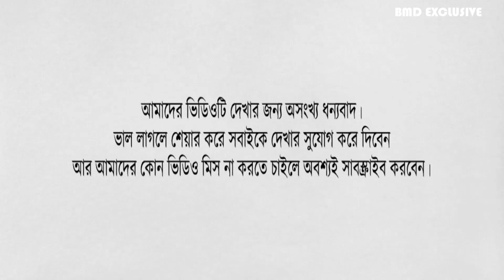General Atomics MQ-9 Reaper UAV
The General Atomics MQ-9 Reaper is an unmanned aerial vehicle (UAV) capable of remotely controlled or autonomous flight operations, developed by General Atomics Aeronautical Systems primarily for the United States Air Force.